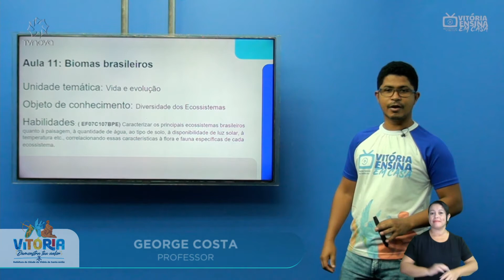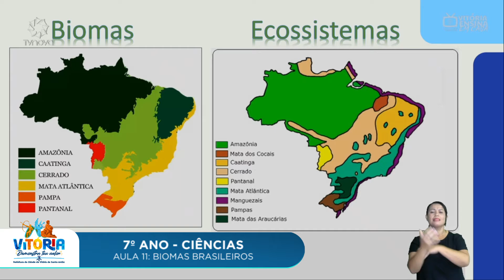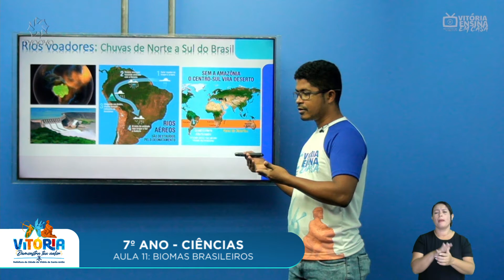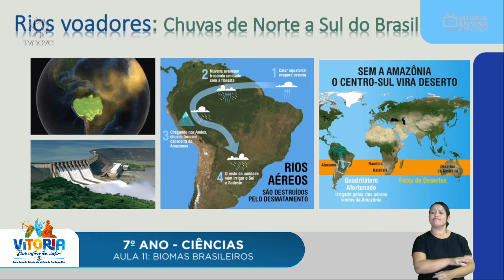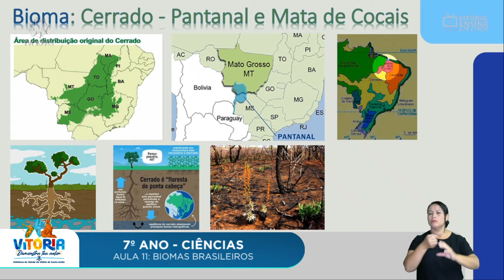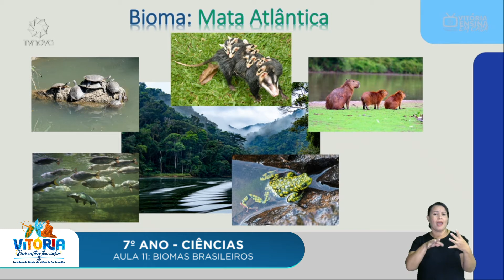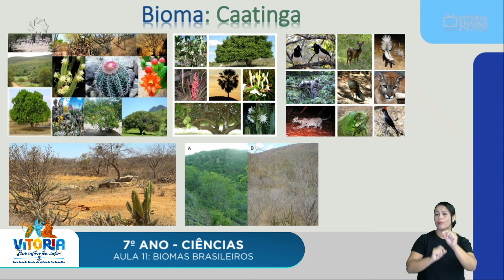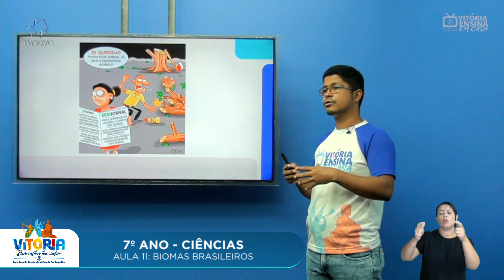Vitória Ensina em Casa | 7º ano | CIÊNCIAS | Biomas Brasileiros (AULA 11)